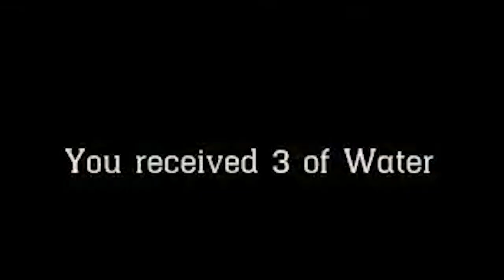Pest Control: Trolling the Rodents of RDR2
Sungbung Kim decides to identify the rodents of Red Dead Redemption 2 Online. There are many rodents and they scurry around getting angry, like rodents usually do.

0:00 intro
0:08 sheriff with a rodent
1:01 trying to eat food with a rodent around
1:54 bunch of rodents in the street
2:40 a bunny rodent with rodent teeth
3:33 rodents on a horse carriage
5:41 a normal human
6:13 two rodents on a horse
8:05 rodents and a robbery
11:00 outro